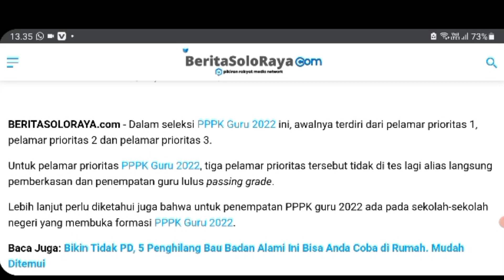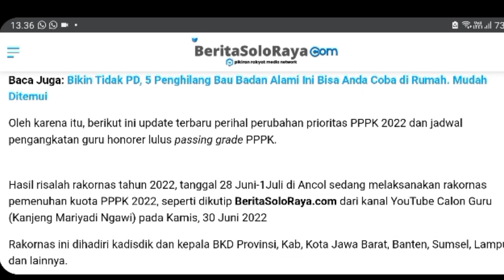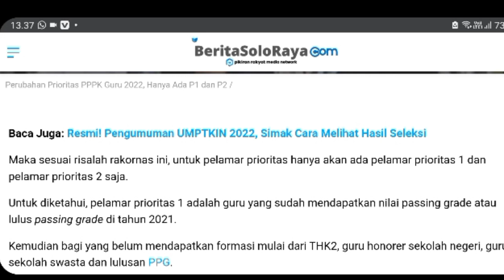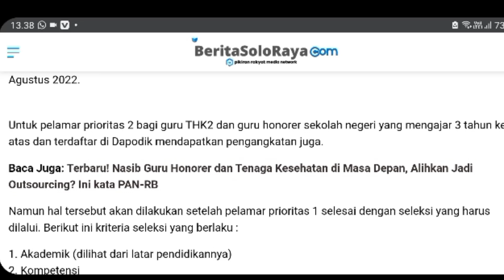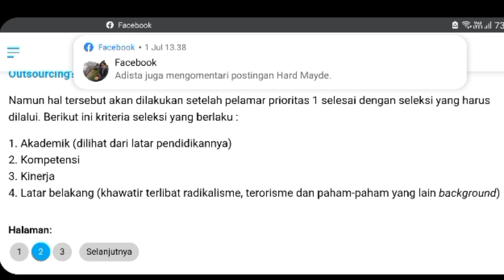IMFO RESMI! PERUBAHAN PERIORITAS PPPK GURU 2022 HANYA P1& P2,SERTA.....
pppk
pppk 2022
guru honorer
pppk tahap 3
guruhonorer
pppkguru
afirmasipppk
pppk guru
pppkguru2022
kemendikbud
pppk2022
guru
tahap3
pppk non guru
pppk adalah
prioritas1
formasipppk
pppk kemenag 2022
pppktahap3
formasikosong
pppkgurutahap3
infopppktahap3
infopppk
pelamar prioritas
pppk singkatan dari
p3k2022
pppk artinya
pppkpengumuman
formasi pppk 2022
jadwal pppk 2022
pppk2021
asn
p3ktahap3
lolosformasi
jadwal pppk guru
p3k
jadwal pppk
info pppk
info pppk terbaru hari ini
penempatan
info pppk asn terbaru
info pppk terkini
pppk asn
pppk apa
pppk adalah singkatan dari
tahap 3
p3k 2022
usulan formasi
formasi pppk
info penting
formasipppk2022
nasib guru honorer
rakor pppk 2022
penempatan pppk
pelamar prioritas pppk
afirmasipppk2022
pppksekolahinduk
sekolahinduk
pemilihanformasipppk
pemilihanformasi
pppkkemdikbud
kemdikbud
info pppk terbaru
cloud
keranjang
panja gtk
afirmasi pppk
ppg daljab
selamat !!! 100 persen prioritas dapat formasi aturan pemenuhan penempatan pppk guru 2022
100 persen prioritas dapat formasi aturan pemenuhan penempatan pppk guru 2022
dapat formasi aturan pemenuhan penempatan pppk guru 2022
diangkat asn pppk i pppk guru i pppk 2022
guru prioritas diangkat asn pppk i pppk guru i pppk 2022
100 persen guru prioritas diangkat asn pppk i pppk guru i pppk 2022
kabar gembira !!! 100 persen guru prioritas diangkat asn pppk i pppk guru i pppk 2022
asn pppk
kabar gembira
aturan pemenuhan penempatan pppk guru 2022
dapodik
kabar buruk bagi guru swasta
urutan prioritas pemberkasan pppk 2022
pemenuhan penempatan pppk guru 2022
cara mengetahui prioritas pppk guru 2022
p3k tahap 3
jadwal tahap 3
p3k tahun 2022
2022
honorer
formasi
seleksi
calon guru
kapan dibuka pppk 2022 semua pelamar prioritas dan umum wajib tahu tahapan pengadaan pppk guru 2022
guru lolos pg
p3k 2022 kapan dibuka
sekolah induk
penambahan formasi full pemda seluruh honorer prioritas pppk 2022
kabar baik menpanrb penambahan formasi full pemda seluruh honorer prioritas pppk
terbaru !!! kabar baik menpanrb penambahan formasi full pemda seluruh honorer prioritas pppk 2022
formasi full pemda seluruh honorer prioritas pppk 2022
asn p3k
info terbaru rakor pppk 2022 kabar baik kemdikbud untuk pelamar prioritas dan umum pppk guru 2022
info pppk asn terbaru hari ini
seleksi pppk tahap 3
info pppk tahap 3 tahun 2022
berita pppk guru
contoh nyata mekanisme penempatan guru lulus passing grade pelamar prioritas 1 di sekolah induk
3 mekanisme seleksi pppk guru 2022
p3k guru 2022
siapa yang menempatkan dan memilihkan formasi pppk 2022
pppk guru prioritas dan umum pppk 2022
honorer peserta pppk guru prioritas dan umum pppk 2022
kabar gembira bagi honorer peserta pppk guru prioritas dan umum pppk 2022
info resmi !!! kabar gembira bagi honorer peserta pppk guru prioritas dan umum pppk 2022
prioritas 1
prioritas 2 dan 3
proses seleksi
mekanisme pppk
seleksi kesesuaian dan verifikasi pelamar prioritas 2 dan prioritas 2 prioritas pppk guru 2022
klasifikasi prioritas 1 pppk 2022
prioritas 2 pppk 2022
prioritas 3 pppk 2022 pendaftaran pppk 202
pengadaan pppk 2022
seleksi pppk 2022 dibuka untuk pelamar prioritas dan umum
siapa pelamar prioritas pppk guru 2022
syarat pppk 2022
jadwal seleksi pppk 2022
guru honorer dihapus
artikel tentang guru honorer
guru honorer sd
info pengangkatan honorer
nasib honorer 2023
honorer k2
honorer 2022
nasib honorer non kategori 2022
nasib honorer 2024
urutan kategori
thk 2
lulus passing grade tapi tidak ada formasi
jika lulus p3k tahap 1
pengumuman penting kemdikbud untuk seluruh guru honorer prioritas dan pelamar umum pppk 2022
perangkingan pppk
lulus pppk tahap 2 tapi tidak ada formasi
skema baru pemilihan formasi pppk tahap 3
cara memilih formasi pppk guru 2022
prioritas pppk 2022
formasi p3k 2022
undangan sosialisasi permenpanrb nomor 20 tahun 2022 tentang pendaftaran pppk guru 2022
cara cek formasi kosong dan mengetahui daftar nama pelamar prioritas pppk 2022
hasil rakornas 2022
pelamarprioritas
pelamar prioritas 2 dan 3
penempatan guru honorer
tanpa tes
prioritaspppk2022
pelamarprioritaspppk
pppkjfguru
pppkjfguru2022
prioritas dan umum pppk 2022
penempatan prioritas dan umum pppk 2022
pppk guru 2022 penempatan prioritas dan umum pppk 2022
pengangkatan pppk guru 2022 penempatan prioritas dan umum pppk 2022
mekanisme pengangkatan pppk guru 2022 penempatan prioritas dan umum pppk 2022
update !!! mekanisme pengangkatan pppk guru 2022 penempatan prioritas dan umum pppk 2022